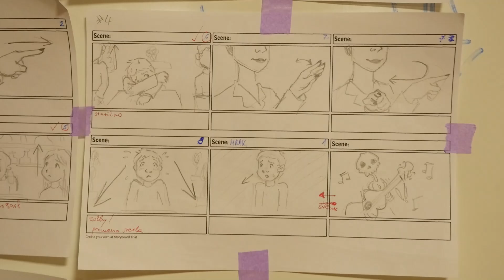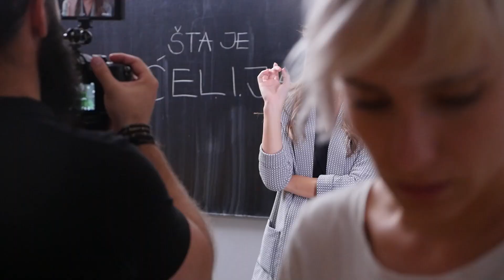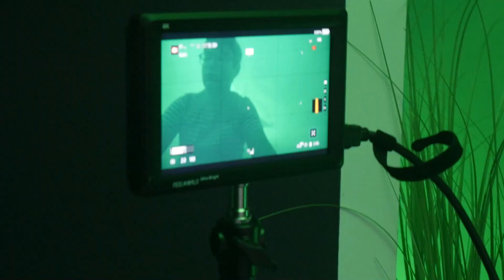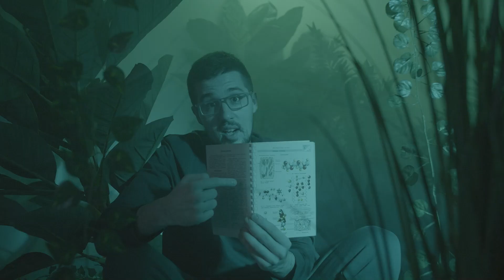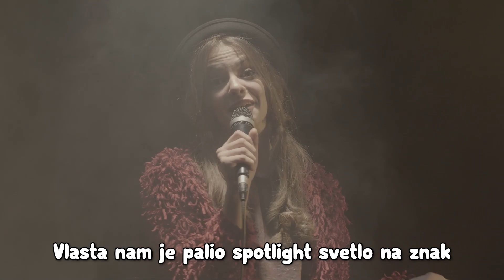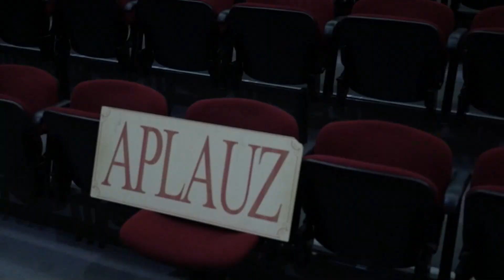ĆELIJA - Kako smo snimili SPOT bez budžeta?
Lako smo snimili spot ĆELIJA sa 0 dinara budžeta?
Kraći odgovor je, hteli smo.

PESMA
Tekst: Stefan Ostojić i Petar Pejović
Studio: Revolver Studio

ULOGE TUMAČILI
Luka Bordjoški, Nikola Pudar, Kristina Kostić, Nina Miljević, Aleka Simović, Maša Žorić, Mirna Boškić, Ana Jovanović, Sofija Košutić, Dragan Kovačević, Stefan Djuragić, Jana Fililipović, Čila Turo, Nina Djakonović

LOKACIJE
OŠ "Vase Stajić"
"Laze Kostić" gimnazija

Nadamo se da ste kroz ovu pesmu naučili nešto malo više o ćeliji.
-Milan